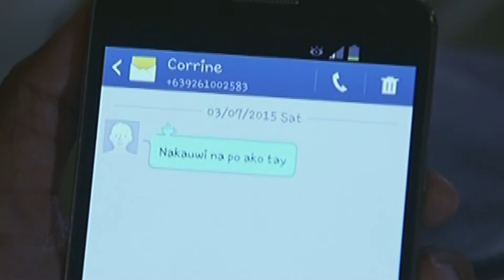Full Episode 39 | Nasaan Ka Nang Kailangan Kita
Corrine bonds with Leandro and Andrew and finds a new source of inspiration in her studies. Meanwhile, Toni starts becoming concerned about the amount of time Leandro spends with his daughter.